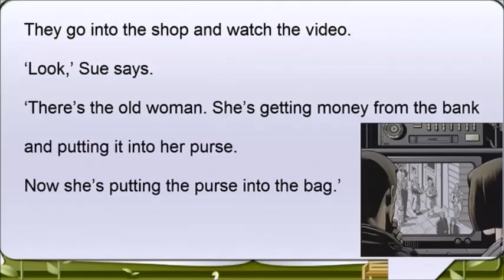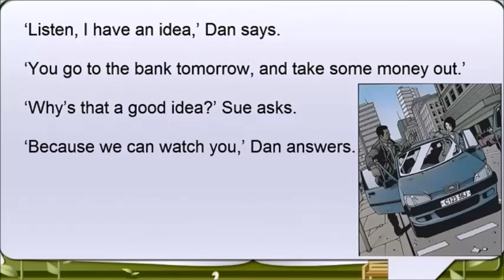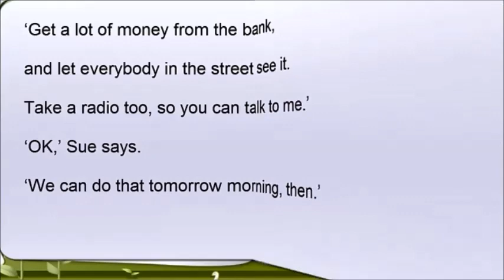Police TV - Tom Vicary - chapter 2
It's an interesting short story in Simple Present Tense, read by Vincenzo Nicoli. Enjoy it!
'Every day someone takes money from people near the shops. We must stop this', says Dan, a police officer.The police use TV cameras, but it is not easy because there are so many suspects. Who is the robber?